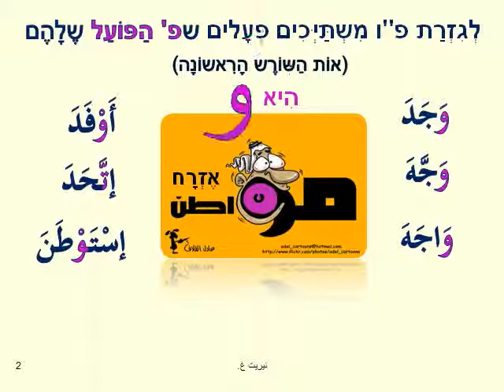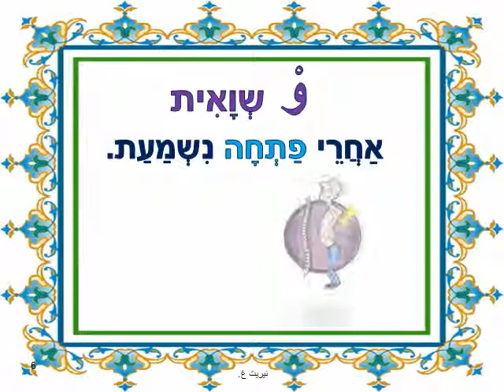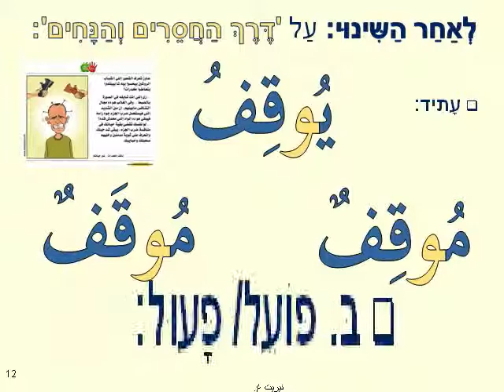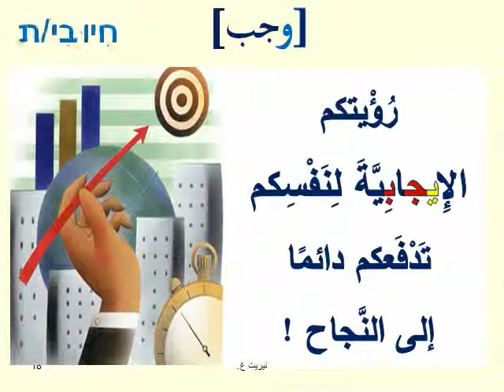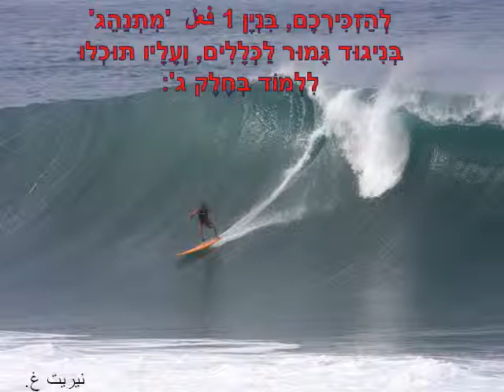לומדים ערבית 11- פ"ו בדגש על הבניינים 10, 4.avi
- الحلقة الثانية:  פה"פ  و שורשית בשווא אינה נשמעת אחרי כסרה ואחרי ד'מה בבניינים إستفعل وأفعل.